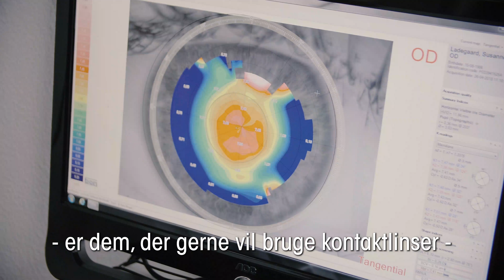Natlinser hos Heiko Stumbeck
Vores dygtige optiker Sune Zoffmann fortæller om Natlinser. Hør om natlinser, lær mere om hvem der kan bruge dem, og hvordan du kommer igang som natlinse bruger.